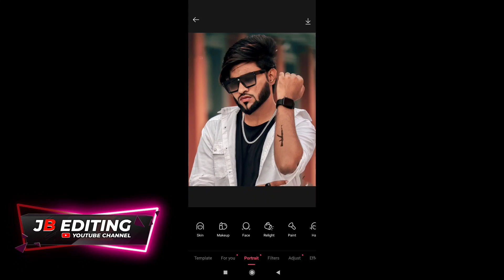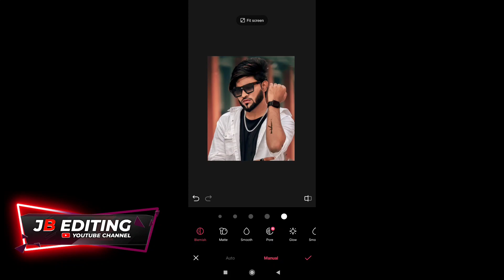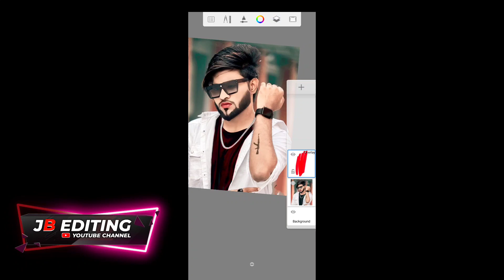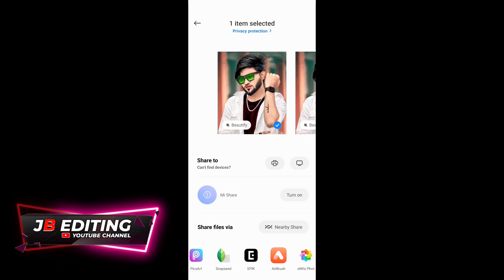Epik photo editing face | Epik photo editing kaise Karen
🔹🔸🔶 𝐘𝐨𝐮𝐫 𝐐𝐮𝐞𝐫𝐢𝐞𝐬 🔶🔸🔹

🔸Epik Photo Editing Background Change
🔹Epik Photo Editing Kaise Kare
🔹Epik Photo Editing App Kaise Use Kare
🔸Epik Photo Editing Kaise kare Background
🔹Epic App Se Photo Edit Kaise Kare
🔸Epic App
🔹Epik App
🔸Epic App Kaise Use Karen
🔹Epic App se Background Kaise Change Kare
🔸Epic App se Photo Editing Kaise Kare
🔹Epic App Kaise Chalayen
🔸Epic App Me Background Kaise Change Kare
🔹Epic App se Photo Edit Kaise Karte Hain
🔹Epic App Ko Kaise Use Karen
🔸How To Use Epic App
🔹How To Use Epik App
🔸Epic Photo Editor
🔹Epik Photo Editor
🔸Epik App Kya Hai
🔹Epic App How To Use

🔹🔸🔶 𝐕𝐢𝐝𝐞𝐨 𝐑𝐞𝐥𝐚𝐭𝐞𝐝 𝐇𝐚𝐬𝐭𝐚𝐠𝐚𝐭 🔶🔸🔹

                         𝐈𝐧𝐬𝐭𝐚𝐠𝐫𝐚𝐦 𝐈𝐃